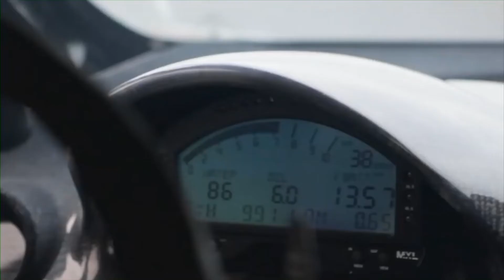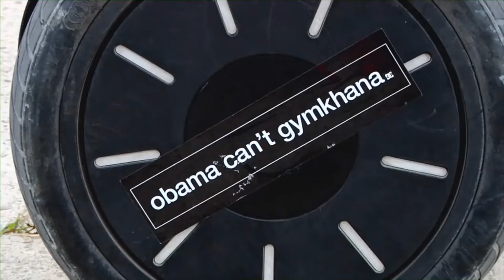เพลงแดนซ์มันๆ เบสแน่นๆ - The Last Day On Eart - DJ_ FOLK_ REMIX [SUPER Z RADIO]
เข้ามาพูดคุยกันได้ที่ : Facebook